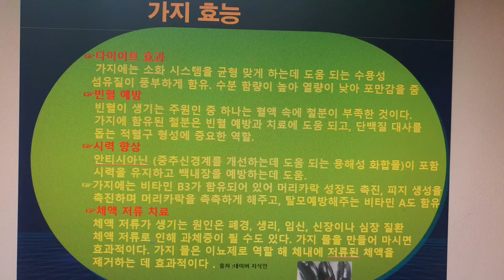초간단 가지나물무침, 효능. 여름 보약같은 반찬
초간단 가지나물무침, 가지효능, 여름  보약같은 반찬